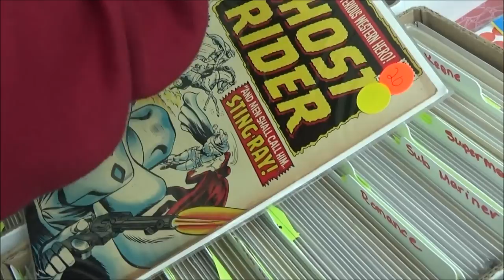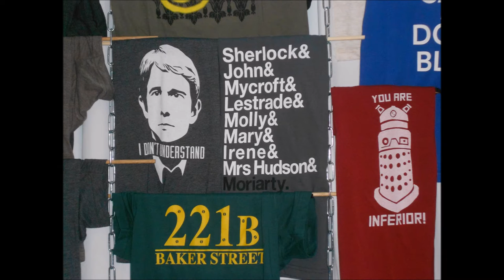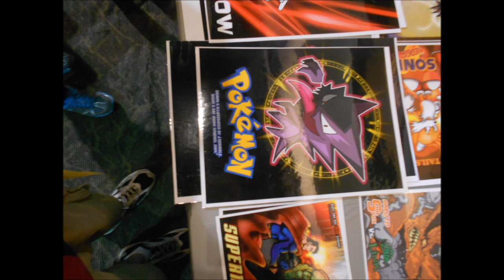Eternal Con 2015 (ft. Marina Sirtis)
We return to Eternal Con held in the Cradle of Aviation Museum dressed as Spider-Man and Deadpool. In our latest adventure we encounter crazy characters such as Batman, Skull Kid, storms troopers, and even another version of Justin's Deadpool. There are many video games, comic books, and costumed individuals to absorb in this nerd heaven. We even meet Marina Sirtis who plays Diana Troi in our favorite show, Star Trek: The Next Generation.